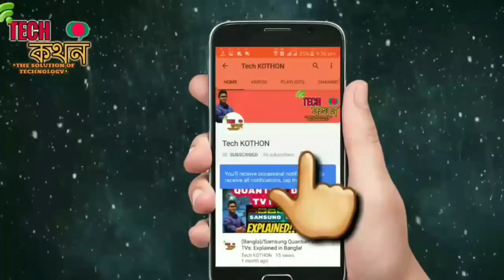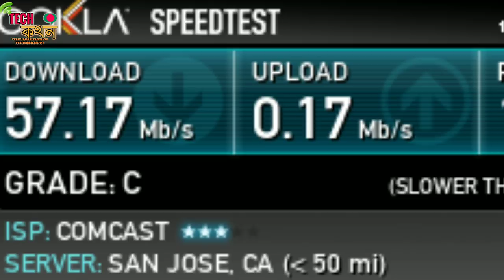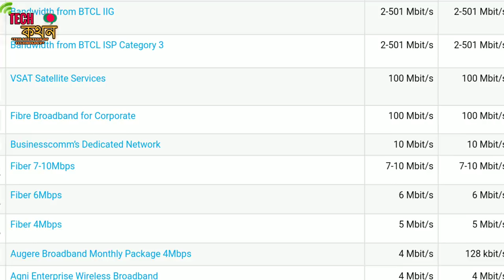Satellite internet.Internet by dish antenna?Best high speed Internet solution for rural area?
Hey this is Tech kothon
In this video i tried to let you know all about satellite internet.
You can use this internwt in village and get a higher internet speed.

.Satellite Internet access is Internet access provided through communications satellites. Modern consumer grade satellite Internet service is typically provided to individual users through geostationary satellites that can offer relatively high data speeds,with newer satellites using K band to achieve downstream data speeds up to 50 Mbps

Thanks ...